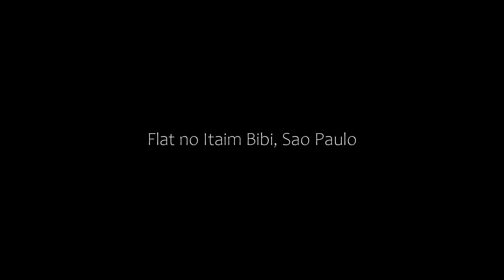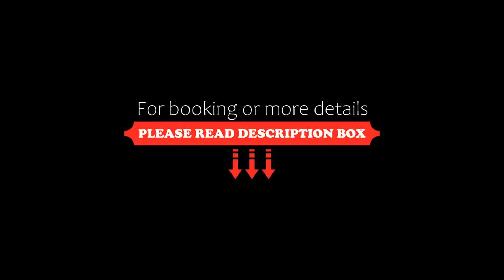Flat no Itaim Bibi, Sao Paulo, Brazil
About Property:
You're eligible for a Genius discount at Flat no Itaim Bibi! To save at this property, all you have to do is sign in.
Boasting a year-round outdoor pool, Flat no Itaim Bibi in Sao Paulo features accommodation with free WiFi and free private parking for guests who drive.
All of the units feature a private bathroom, living room, flat-screen TV and fully-equipped kitchen.
Ibirapuera Park is 2.5 km from the a...
Property Type: Hotel
Address: 555 Rua Bandeira Paulista 2604, Itaim Bibi District, Sao Paulo, CEP 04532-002, Brazil
Searching For
1. Flat no Itaim Bibi - Sao Paulo - Brazil
2. Flat no Itaim Bibi - Sao Paulo - Brazil Address
3. Flat no Itaim Bibi - Sao Paulo - Brazil Rooms
4. Flat no Itaim Bibi - Sao Paulo - Brazil Amenities
5. Flat no Itaim Bibi - Sao Paulo - Brazil Offers and Deals
Audio Credit:
Track Title: Reasons To Hope
Artist: Reed Mathis